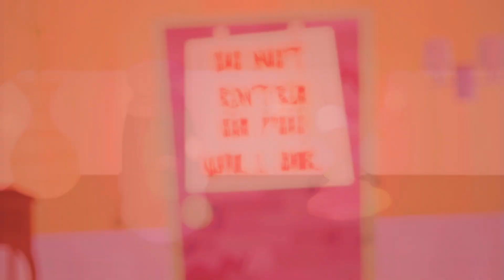OJ AMV Orange Juice [Inanimate insanity]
These clips aren’t mine these clips are from animationEpic.